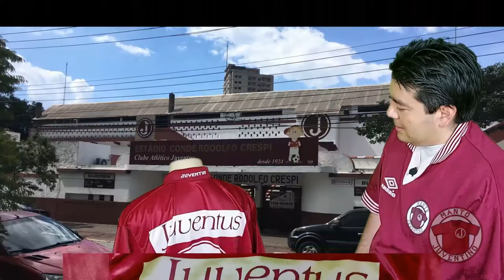O quase patrocínio da Antarctica | Manto Juventino | Juventus da Mooca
Neste vídeo mostramos a tentativa frustrada do Juventus de obter patrocínio da cervejaria Antarctica e a solução para tampar a marca da bebida nas camisas.